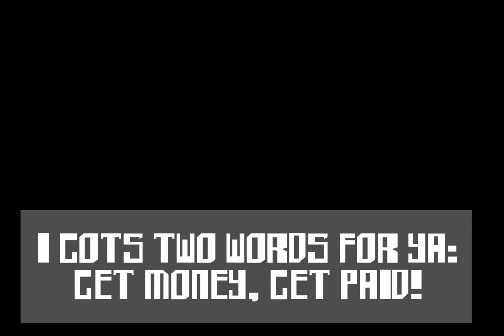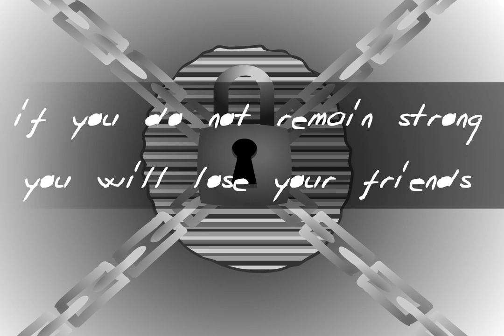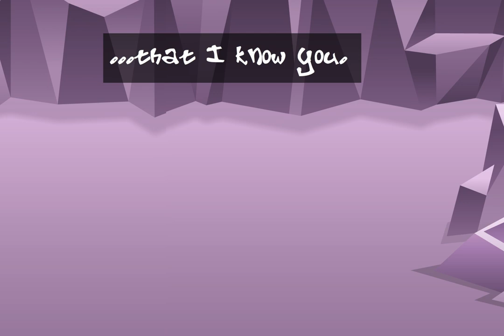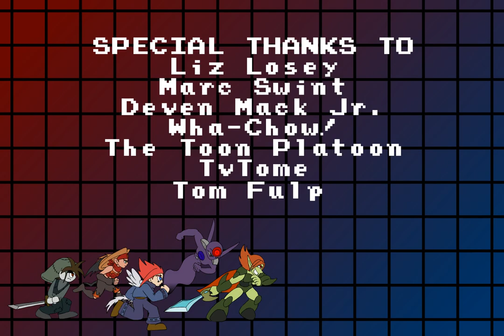TOME Episode 01: You've Gotta Virus PART 2 by Chris Niosi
It's the year 2020, where the most popular virtual reality gaming experience, "TOME" is played by millions around the globe. A young player who goes by the username "Alpha" logs in for a good time, but gets more than he bargained for. While his friends are busy trying to stop a couple of rambunctious hackers disrupting their playtime, Alpha is visited by a strange, ethereal being that speaks directly to his thoughts...though it may appear dangerous, it might just be the key to stopping the hacker threat and allow Alpha to help his friends in need.

Features the voice talents of Blake "Shadyvox" Swift, Chris Niosi (Pokemon), Anna Kingsley (Dust: An Elysian Tail), Casey Mongillo (Zetman), Martin "Littlekuriboh" Billany and special guests Deven Mack (Beyblade), Edward Bosco (Heroes of Newerth) and Michele Knotz (Street Fight X Tekken), with music by Weston "Kajetokun" Durant.

Listen to the creator commentary of the full episode!

Like the official TOME Facebook page!

Follow the creator, Chris Niosi, on Twitter!